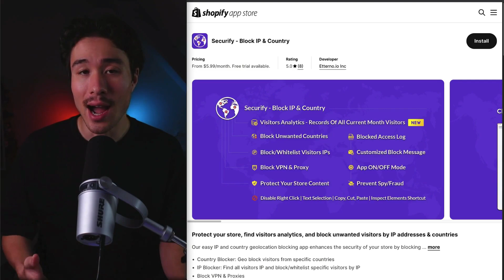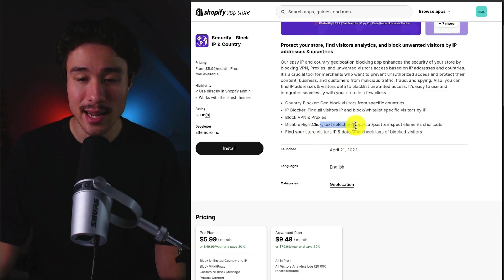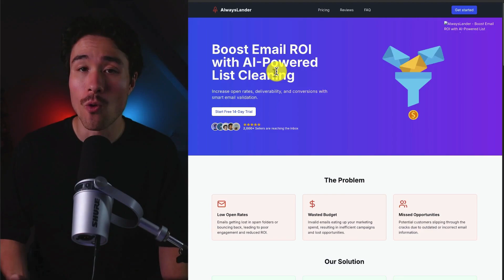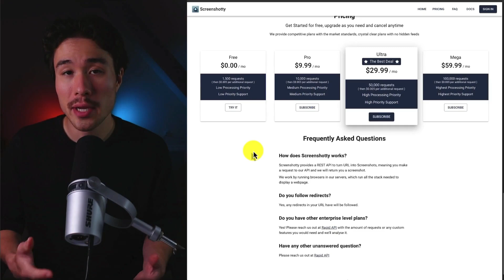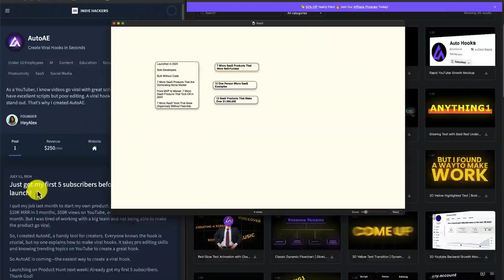7 Micro SaaS Products That Were Self-Funded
💻 Discover How You Can Build a Money Making Micro SaaS In Just 60 Days

In this video, we dive into seven impressive micro SaaS products that were entirely self-funded. These innovative tools, ranging from Gofer to AutoAE, showcase what’s possible without external investment.

If you're a developer or entrepreneur looking to bootstrap your next project, these examples provide valuable insights and inspiration. We'll explore how each product was built, the problems they solve, and the strategies used to grow them into successful ventures generating at least $3k in monthly recurring revenue (MRR). Tune in to discover how you can turn your SaaS idea into a profitable reality!

💻 SaaS Boilerplates

💬 HelpScout: Customer Service platform

Personally, I've used Helpscout for years and it's really helped me decrease my customer support burden. However, I'd say it's only worth paying for if you're profitable and noticing an increase in the message volume. I've used this for years as it makes it easier to track all my messages and the docs help reduce message requests.

👉 Get a $50 credit when you sign up with this
📧 Encharge: Behaviour email marketing platform.
Makes it super easy to create email flows based on customer actions

📄 Swipepages: Landing page builder.
Speeds up the landing page creation process. Simple drag-and-drop editor with a lot of customization.

🔗 Namecheap: Purchasing domains
They often have good discounts to get domain names.

🥤 Submit Juice: submit your SaaS to 152+ directories super fast